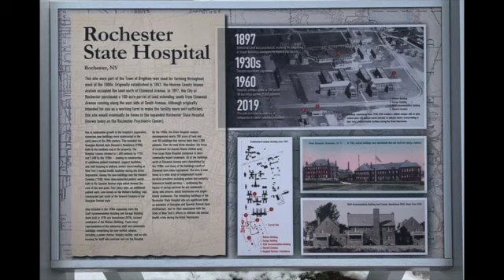WIFE POISONED, HUSBAND ESCAPES | Runaway Joe IRISH TRUE CRIME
Hi everyone, as promised, here is the second video!

I decided to try something different and cover international cases that involve Irish people abroad or have an Irish aspect to them. Please let me know if you find them interesting!

Have a great week and thank you again for all the support :)

If you can, please consider sending a cup of coffee my way